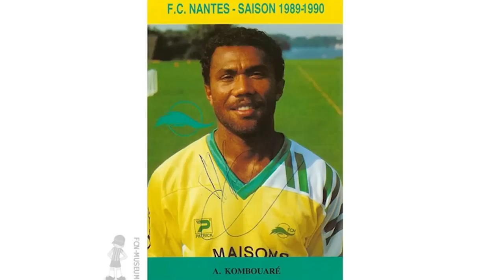CALEDOFOOT n°18 - Antoine KOMBOUARE - INTERVIEW exclusive